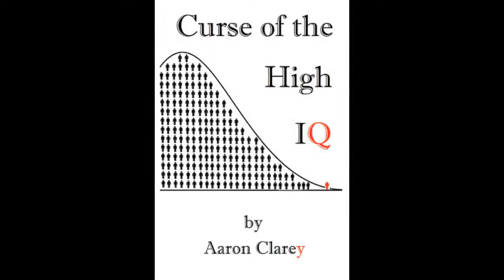Is There a Future for the US Auto Industry for Engineers?